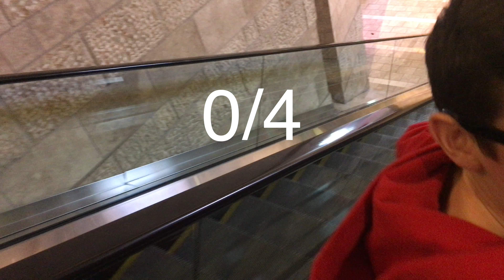We Visited a TOP TEN Restaurant in the World! Montana Vlog Day 8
Today Goober and Buddy visit one of the world's top rated restaurants: Din Tai Fung. It is a Taiwanese restaurants located in many places around the world including Seattle, Washington, which is where they went. They rate it a hefty 7/5 stars.